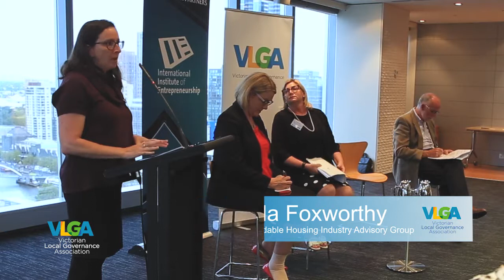Affordable Housing - Practical Solutions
Panel discussion and Q&A on Affordable Housing - Practical Solutions
March 2018